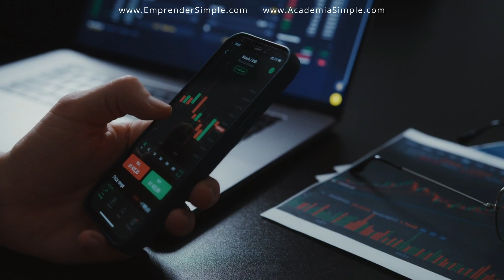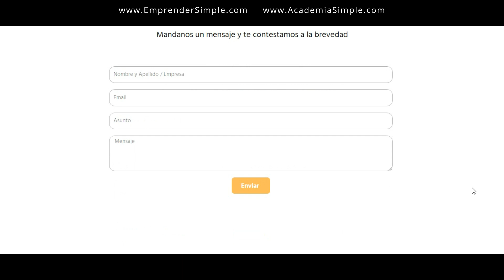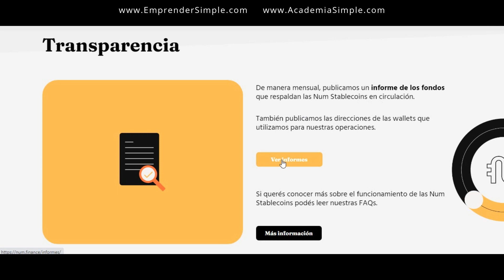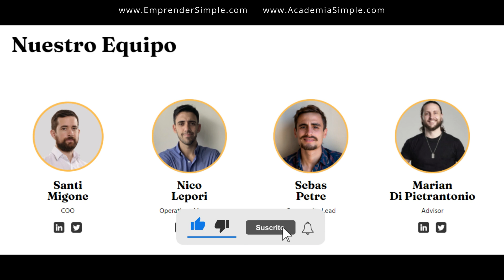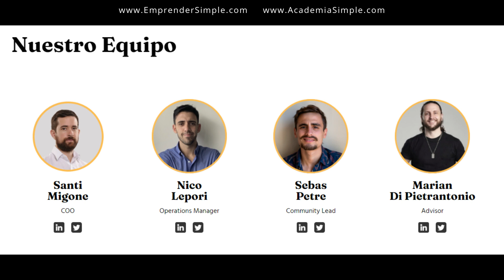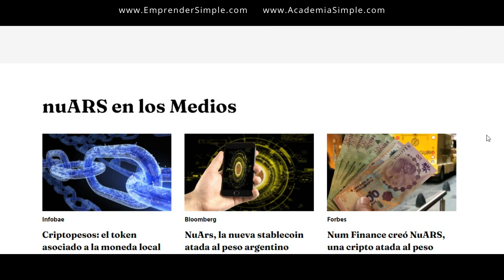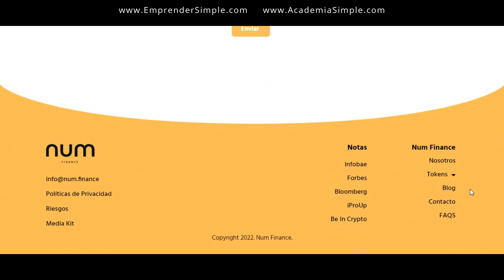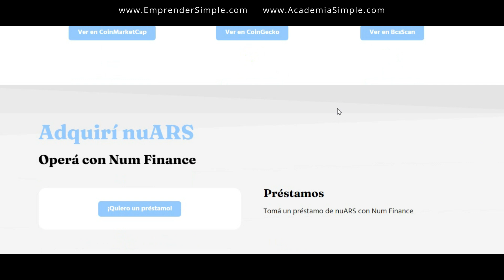nuARS: ¿Ganá 70%? ¡CUIDADO! I Emprender Simple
🚀 ¿Qué es nuARS? Opiniones nuARS

En este video explico todo lo que nadie te dice de nuARS la nueva criptomoneda estable anclada al peso argentino.

🎬 Marcas de Tiempo:
0:00 Intro
0:32 ¿Qué son los nuARS?
1:18 Funcionamiento nuARS
3:16 Personas detrás de nuARS
4:38 Rendimientos nuARS
6:23 Préstamos nuARS
6:59 Opinión nuARS